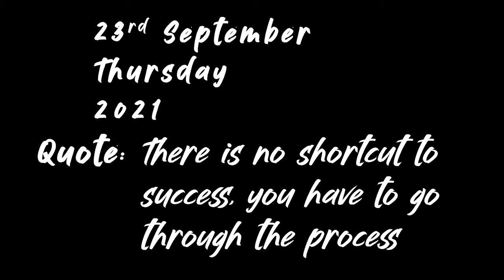GANDI AADAT SEEKH LI ISNE || Season 2 Episode 20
As he is growing up, he is learning and new Gestures or responses.